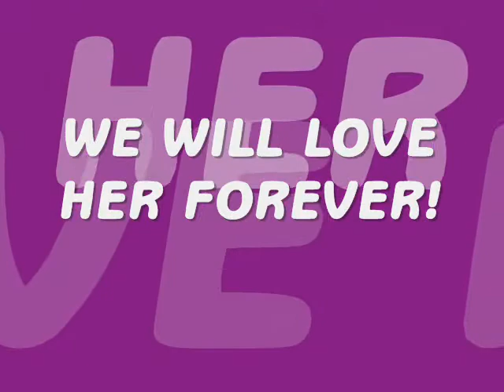Trinity's First Horse! Kates Allie-"Katie"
This is a video of my daughter and her new horse Katie! She is absolutely wonderful and we are grateful to the Taylor family for letting us welcome her into our family! Enjoy the video!
Song is All the Pretty Ponies by Catherine Raney